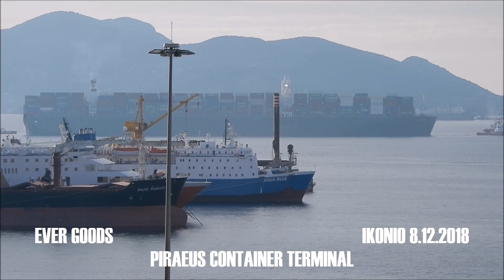EVER GOODS arrival at Piraeus Container Terminal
More about PireasPiraeus Piraeuships PiraeusContainerTerminal EVERGREEN containership EVER GOODS arriving at Piraeus Container Terminal

instagram Άφιξη στον Πειραιά - Arrival at Piraeus